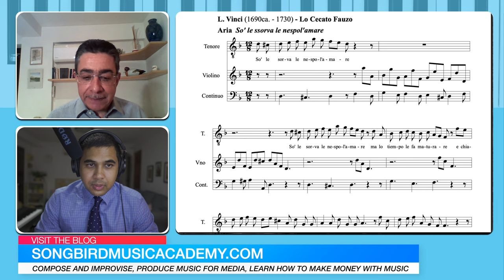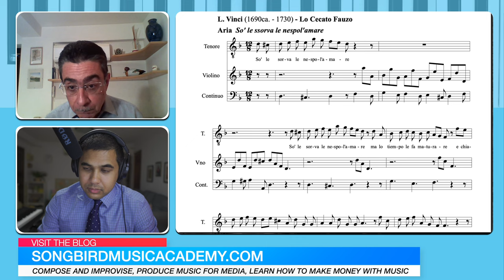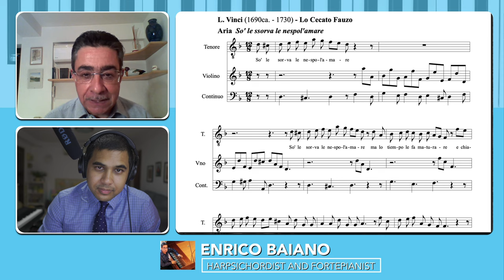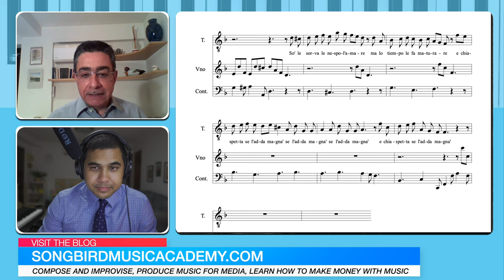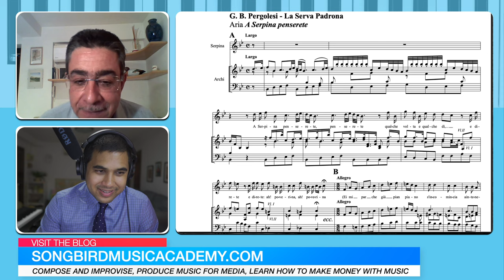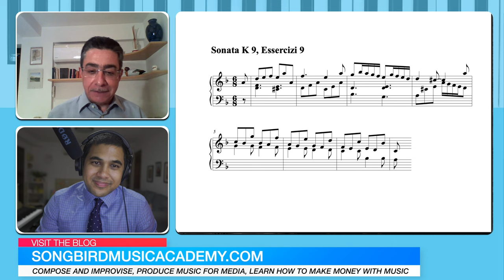Opera’s influence on instrumental music: melodies with implied text (feat. Enrico Baiano)